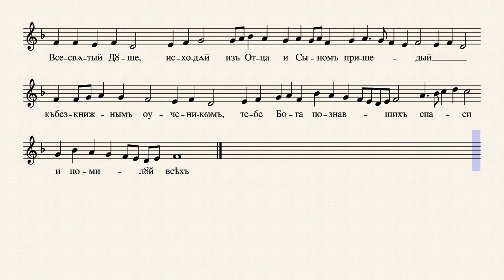Свјетилен Педесетнице - Бранко Цвејић